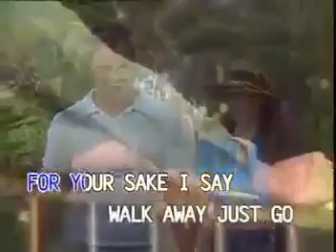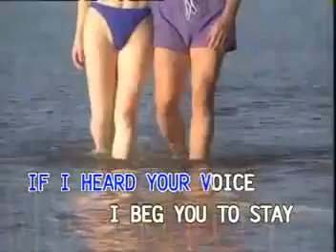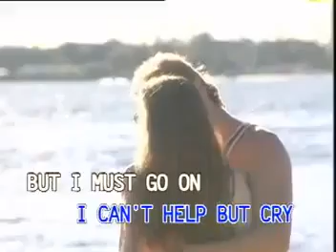13 - Matt Monro - Walk Away | Canary